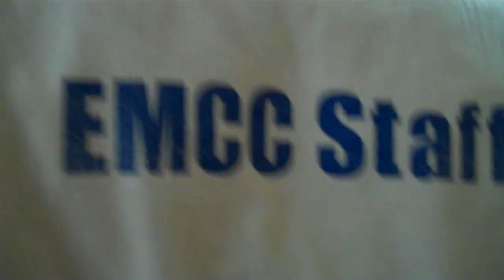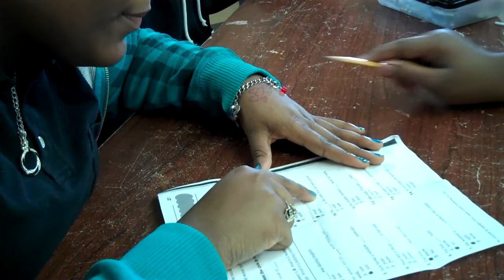EMCC Friends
My 4th & 5th grade art students at the Edna Martin Christian Center wanted to make a movie. After studying symbolism in movie history and the movie/video making process they created this story of arguments among friends and how they resolved the conflicts. This is an ArtReach program through the Indianapolis Art Center.